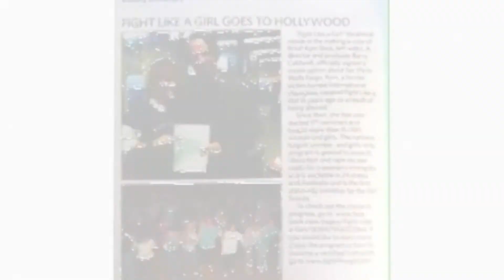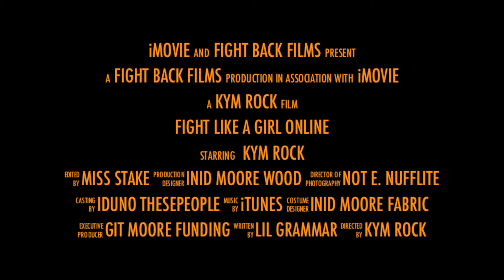yep we teach you how to bite too!! Fight Like A Girl Now! B4 its 2 late!!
Fight Like A Girl Today! In your Community! Personal Violence Prevention and Escape Get Certified Now Before the Movie Hits Theaters!